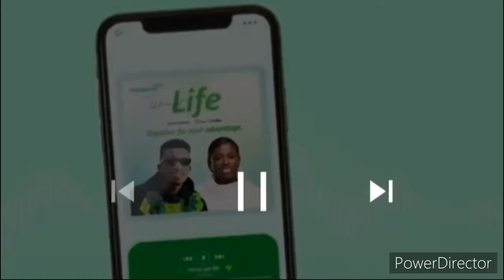Kofi Kinaata ft Diana Hamilton – We’ve Got Life (Lyrics video)